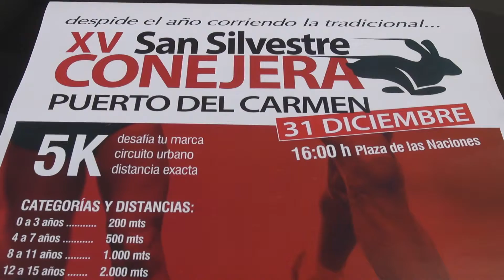San Silvestre 2014 - Tías - Presentación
Cerca de 500 personas correrán en la San Silvestre Conejera de Puerto del Carmen

 La salida será este miércoles, 31, a partir de las 16 horas desde la Playa de los Pocillos

A modo de inscripción se deberá aportar un juguete o lote escolar